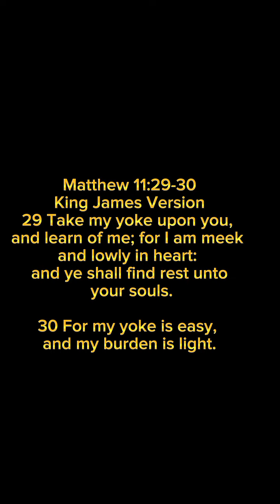Nawawalan ka naba Ng PAG-ASA?